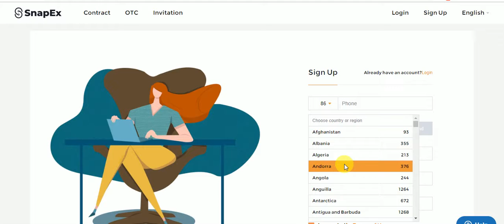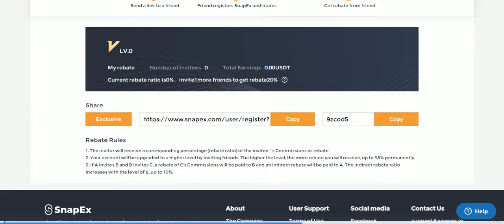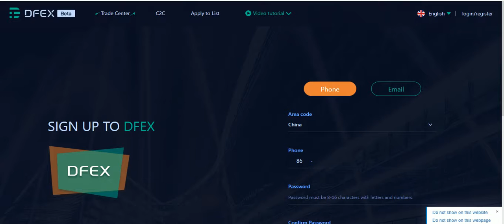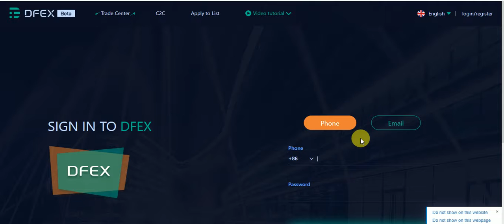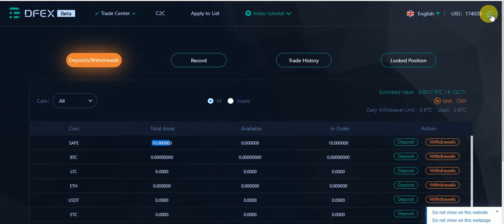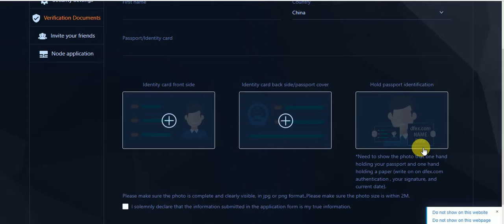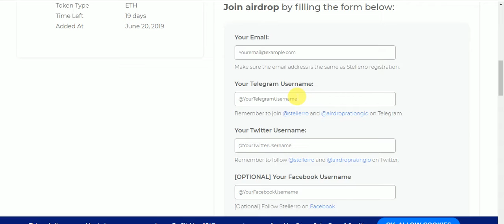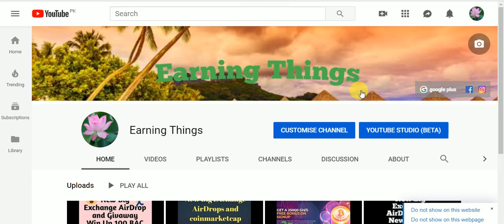New Big Exchange AirDrope SignUp and Instant 0 0017 BTC and 20$ tokns & 5$ STRO